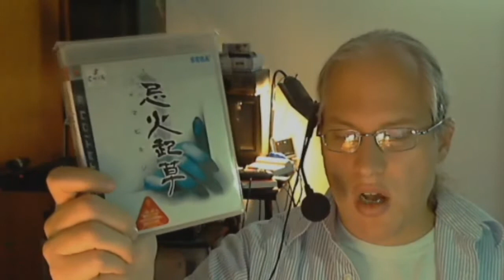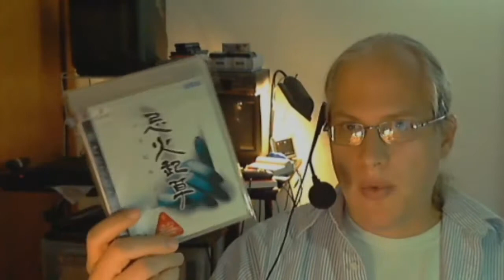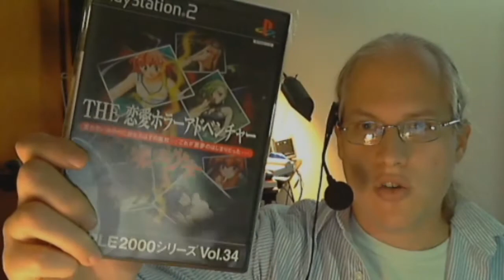[Gaming Vlog] Happy Halloween, My Horror Game Videos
I wish everyone a happy Halloween and point you to my horror/supernatural themed game videos you may want to check out.

The following is NOT my video, but I think it's a PV for the Renai Horror Adventure: